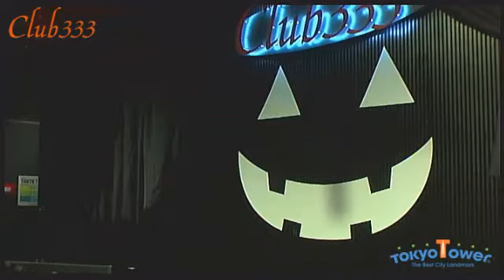2015.10.25 大禅師文子